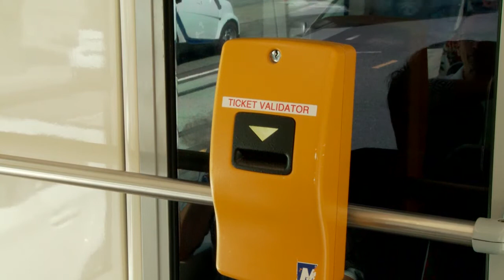Preview Ride of Eastside Portland Streetcar Route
Portland's newest streetcar line (and the first on the city's eastside in more than 50 years) opens in less than a month on September 22, 2012. In anticipation of this substantial expansion to the existing streetcar network, Mayor Sam Adams, along with members of the Portland Streetcar board and Bureau of Transportation, rode on the first passenger-carrying train to traverse the new alignment earlier this month.

The eastside expansion will bring passengers over the Broadway Bridge from NW Lovejoy Street, connecting to the Lloyd District, the Oregon Convention Center, the Central Eastside's Produce Row, and OMSI. When the new segment opens, streetcar service will be divided into two lines, which will overlap on 10th and 11th avenues in NW Portland and downtown. The opening of the eastside line will bring enhanced service to the most heavily used section of the Westside alignment (on 10th and 11th between Portland State University and the Pearl District). This section will see trains arriving every 7 minutes, down from the current 12-13 minute wait times. Trains on the eastside, NW 23rd, and the South Waterfront will arrive every 14 minutes. For a map of the new two-line system, click here.